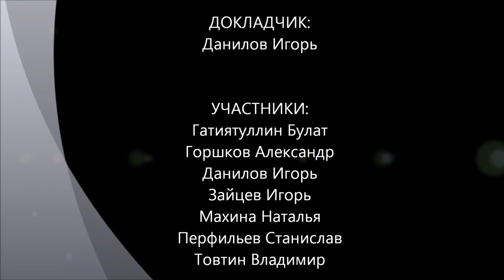Мировая империя Фоменко-Носовского?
Обсуждается обоснованность высказываний Фоменко и Носовского о существовании в древние времена мировой империи, в которую включены страны Европы, Азии и Америки с центром в Московии. Семинар "Философского Штурма" Состоялся 08.06.13.
 Оппоненты: Гатиятуллин Булат (к.ф.н.), Зайцев Игорь (к.ф.н.), Горшков Александр, Махина Наталья, Перфильев Станислав, Товтин Владимир